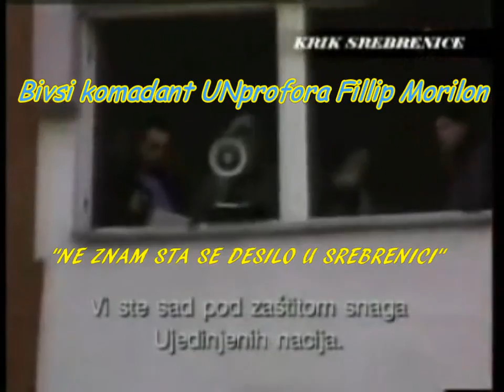Filip Morijon - Ne znam sta se desilo u Srebrenici